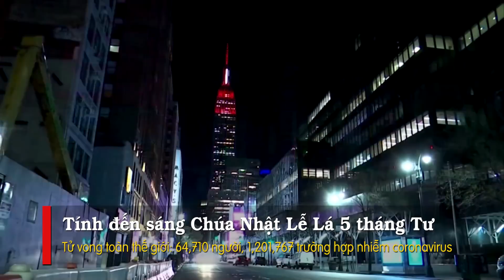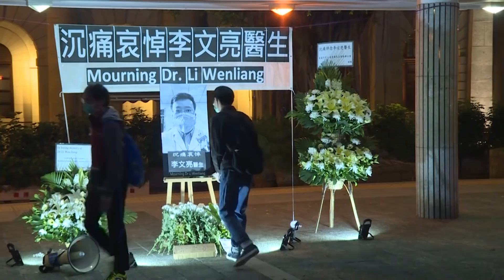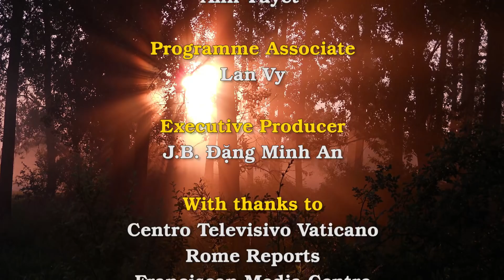Đức Hồng Y Giuse Trần Nhật Quân: Sự lệ thuộc của WHO vào Trung Quốc là thảm kịch của nhân loại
Vừa có thêm một vị Hồng Y nữa lên tiếng quy trách nhiệm cho Trung Quốc và Tổ Chức Y Tế Thế Giới, gọi tắt là WHO, về đại dịch coronavirus kinh hoàng đã gây tử vong cho ít nhất 64,000 người và làm hơn một triệu người nhiễm bệnh.
Lần này là Đức Hồng Y Giuse Trần Nhật Quân. Sự phụ thuộc của Tổ Chức Y Tế Thế Giới, gọi tắt là WHO, vào Trung Quốc cũng là một trong những yếu tố dẫn đến đại dịch coronavirus kinh hoàng hiện nay, Đức Hồng Y Giuse  Trần Nhật Quân, nguyên Giám Mục Hương Cảng đã nhận định như trên trong một bài đăng trên tờ Catholic Herald.